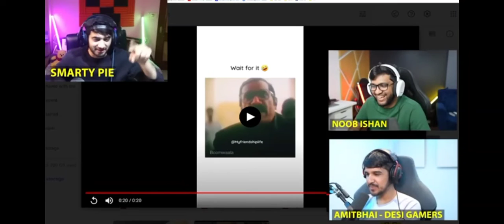ajjubhai94 say choti bachi ho kya